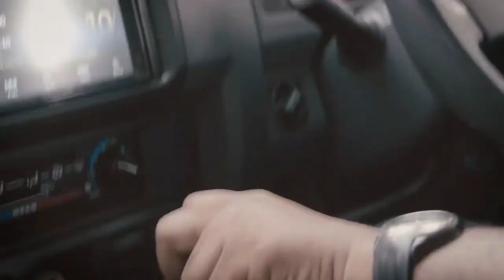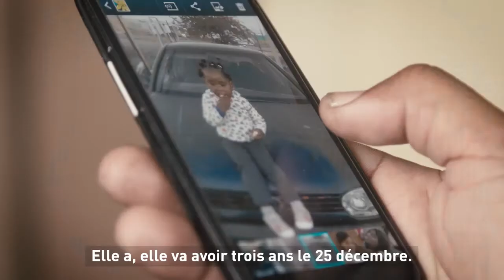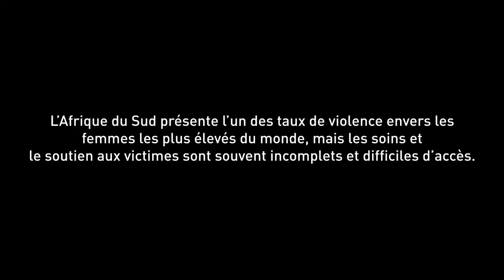Court métrage Moteur d'espoir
👉(English ) Without Your Help MSF is HopeLess ,We Believe in Your Support ,
👉( French)  Sans votre aide, MSF est sans espoir, nous croyons en votre soutien,
👉( German) Ohne Ihre Hilfe ist MSF hoffnungslos. Wir glauben an Ihre Unterstützung.
👉( Spanish ) Sin su ayuda, MSF es HopeLess, creemos en su apoyo,
👉( Russian ) Без вашей помощи MSF - HopeLess, мы верим в вашу поддержку,
👉( Portugeses )Sem sua ajuda, MSF não tem esperança, acreditamos em seu apoio,
👉( Romania ) Fără ajutorul tău, MSF este HopeLess, credem în sprijinul tău,
👉( Chinese )  没有您的帮助，MSF是HopeLess，我们相信您的支持，
👉( Japanese ) あなたの助けがなければMSFはHopeLessです、私たちはあなたのサポートを信じています、
👉( Bulgarian ) Без вашата помощ MSF е HopeLess, ние вярваме в вашата подкрепа,
👉( Arabic) بدون مساعدتكم ، فإن منظمة أطباء بلا حدود هي HopeLess ، ونحن نؤمن بدعمكم ،
👉( Urdu) آپ کی مدد کے بغیر ایم ایس ایف امید کی بات ہے ، ہمیں آپ کی مدد پر یقین ہے ،
👉( Hindi) आपकी मदद के बिना MSF होपलेस है, हम आपके समर्थन में विश्वास करते हैं,

⭐MSF International Channel For Updates  and (SOS).
Chaîne internationale MSF pour les mises à jour et (SOS).
MSF International Channel Für Updates und (SOS).
👉订阅：
MSF国际更新和（SOS）频道。
👉Se inscrever :
Canal Internacional de MSF para atualizações e (SOS).
👉Isdiiwaangalin:
Shabakada Caalamiga ah ee MSF ee Cusboonaysiinta iyo (SOS).
👉الإشتراك :
منظمة أطباء بلا حدود الدولية للحصول على التحديثات و (SOS).
MSF International Channel For Updates y (SOS).
👉Langganan :
Saluran Internasional MSF Untuk Pembaruan dan (SOS).
👉申し込む ：
MSF International Update For Channelおよび（SOS）。

⭐Qui est MSF?
MSF est une organisation humanitaire médicale internationale créée par des médecins et des journalistes en France en 1971. MSF fournit une aide dans près de 80 pays à des personnes dont la survie est menacée par la violence, la négligence ou la catastrophe, principalement en raison de conflits armés, d'épidémies, de malnutrition, d'exclusion de soins de santé ou catastrophes naturelles. MSF fournit une assistance indépendante et impartiale à ceux qui en ont le plus besoin. MSF a reçu le prix Nobel de la paix en 1999 et le prix King Hussein pour l'action humanitaire en 2004.

Quel est le travail de MSF?
Dans les situations d'urgence et leurs suites, MSF fournit des soins de santé, réhabilite et gère des hôpitaux et des cliniques, effectue des interventions chirurgicales, lutte contre les épidémies, mène des campagnes de vaccination, gère des centres d'alimentation pour les enfants souffrant de malnutrition et propose des soins de santé mentale. Au besoin, MSF construit également des puits et distribue de l'eau potable, et fournit des matériaux d'abri tels que des couvertures et des bâches en plastique.

MSF est-elle une agence des Nations Unies?
Non. MSF est une organisation indépendante qui fonctionne sans aucun programme politique, militaire ou religieux. Les activités de MSF ne sont liées à aucune des agences des Nations Unies. Cependant, MSF peut plaider auprès des Nations Unies sur les problèmes médicaux et humanitaires courants.

Où travaille MSF?
MSF travaille principalement dans les pays où elle a trouvé des services insuffisants pour répondre aux besoins médicaux d'une population. MSF est présent dans plus de 60 pays à travers le monde en Asie, en Afrique, en Europe et en Amérique latine.

Les services MSF sont-ils gratuits?
Oui. Tous les services MSF sont gratuits. MSF rejette l'idée que les pays pauvres méritent des soins médicaux de troisième ordre et s'efforce de fournir des soins de haute qualité aux patients et recherche du personnel hautement professionnel (médical et non médical). Par exemple, dans la mission MSF qui soigne les blessés de guerre irakiens, MSF couvre toutes les dépenses liées au traitement, y compris les frais de voyage, d'hébergement, etc.

D'où vient l'argent de MSF?
La clé de la capacité de MSF à agir de manière indépendante en réponse à une crise est son financement privé et indépendant. En 2015, 92% des revenus de MSF provenaient de sources privées. Plus de 5,7 millions de donateurs individuels et de fondations privées dans le monde ont rendu cela possible.

La présence de MSF est-elle toujours basée sur une base temporaire ou d'urgence?
MSF ne représente pas une alternative pour les formations sanitaires des pays où elle intervient. MSF essaie de combler le vide des besoins médicaux et humanitaires. Lorsque ces besoins sont satisfaits, MSF cède la place aux établissements de santé locaux et apporte son soutien aux autres populations dans le besoin.

                         ''WE NEED YOU , LETS HELP TOGETHER   MSF ''

Médecins Sans Frontières/Doctors Without Borders